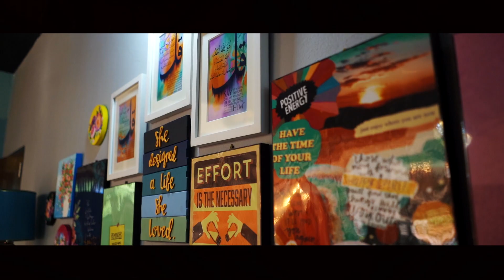Mehedi Shondha Of Farhan & Rinty | Cinematic Video Of Mehendi | মেহেদী সন্ধ্যা | Bangladeshi Wedding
A Mehndi party is a pre-wedding event for the bride and her closest female friends and family members. Mehndi party is often held the day before the wedding—to beautify and bless the bride before her big day. This Mehedi function was held on a rooftop in Dhaka, Bangladesh solely designed by this couple. When you attend a Mehndi party, get ready for a night of fun with lots of food, music, and dancing. Guests can also expect choreographed dance performances that may have been rehearsed for months. The dances are a form of friendly competition between the bride and groom’s side. Women often sit on the ground in front of the couple singing songs and playing the dhol (a type of drum) surrounded by colorful throw pillows and festive decor. Keep this couple in your prayers.